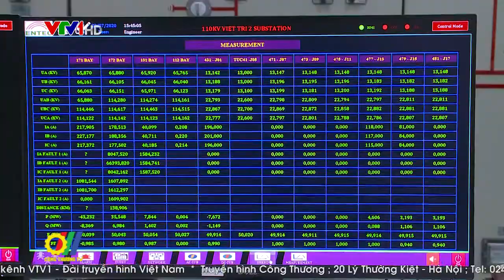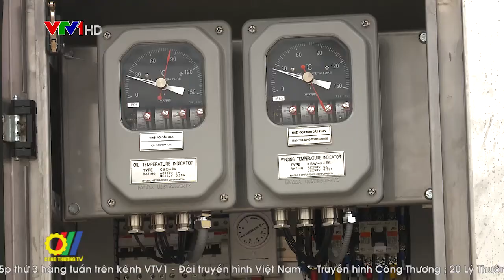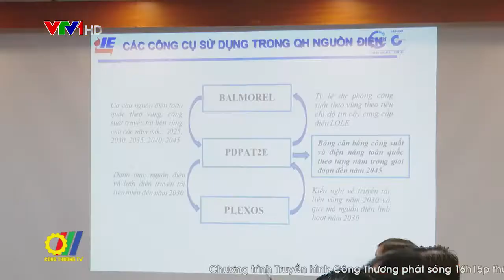Quy hoạch điện VIII với điểm nhấn năng lượng tái tạo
Quy hoạch điện VIII đang được Bộ Công Thương hoàn thiện với những nhiệm vụ quy hoạch hạ tầng phát triển điện lực quốc gia. Đây là yêu cầu về quy hoạch có tính hệ thống rất cao, cần phải có sự gắn kết chặt chẽ với quy hoạch các ngành khác như than, dầu khí, tài nguyên, môi trường, giao thông, không gian đô thị…